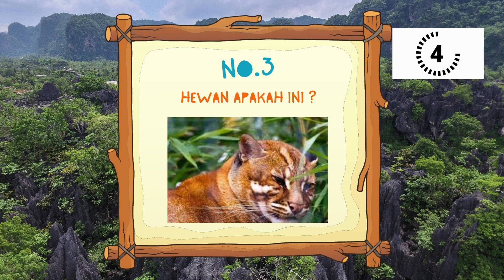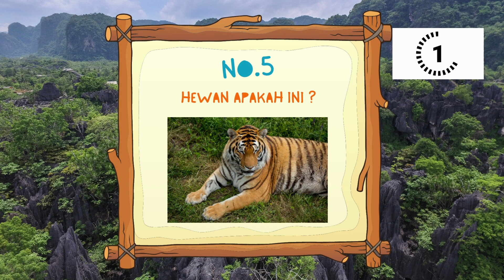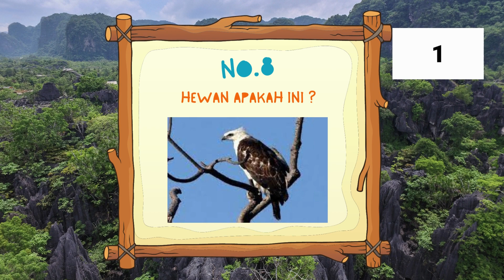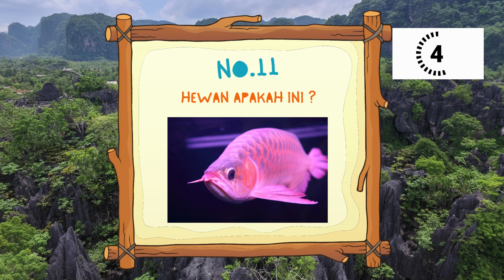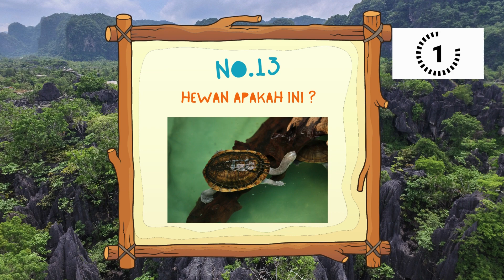Mengenal hewan - hewan di Indonesia yang dilindungi bersama Uwais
Assallamuallaikum.. hallo teman - teman.. ayoo kita mengenal dan  mencari tahu nama - nama hewan yang dilindungi dan hampir punah di Indonesia yukk..